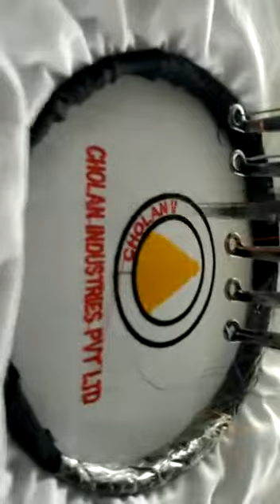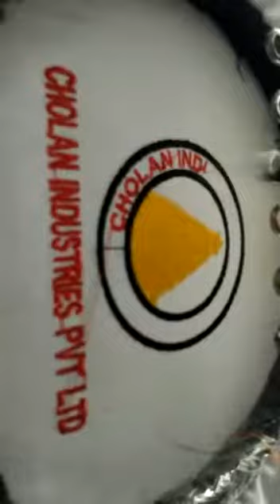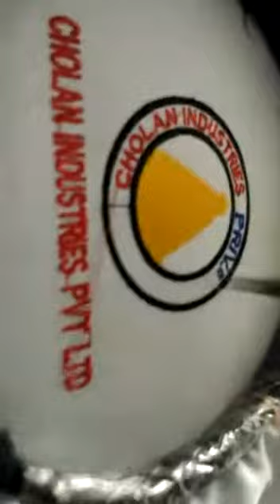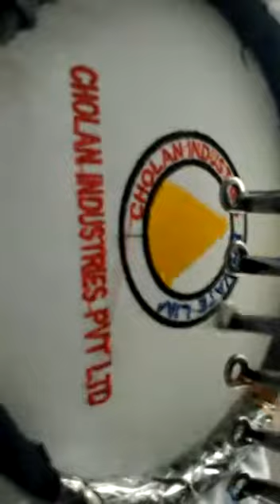Compterized embroidery in Chennai @